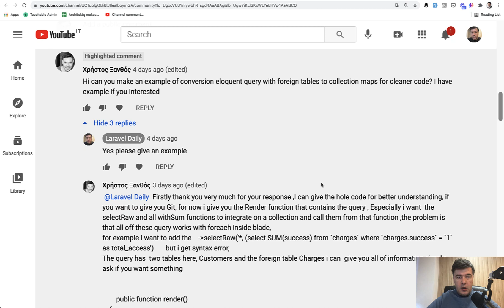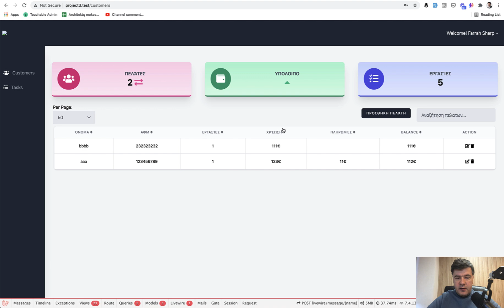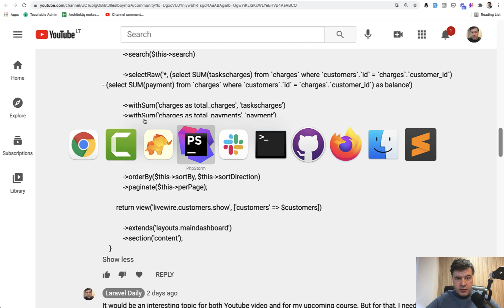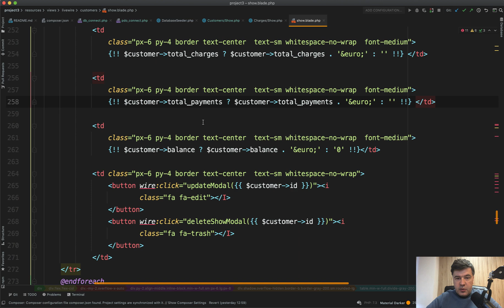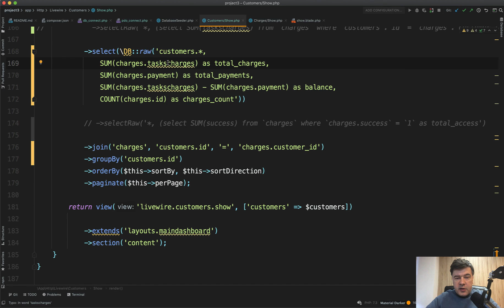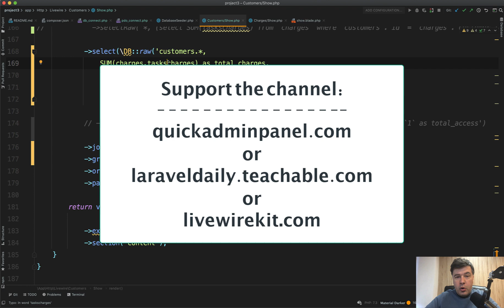Eloquent Example: Group Data with Multiple Calculations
In this video, we're trying to build the table of customers, calculating a few numbers from the related table, and combining Eloquent, Query Builder, and Raw Queries.